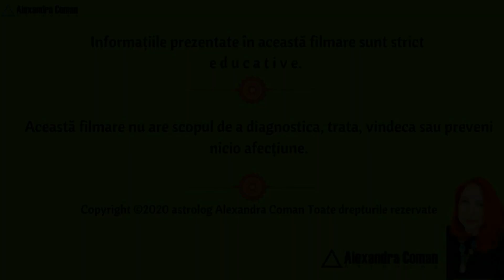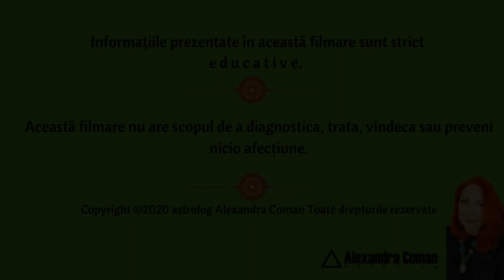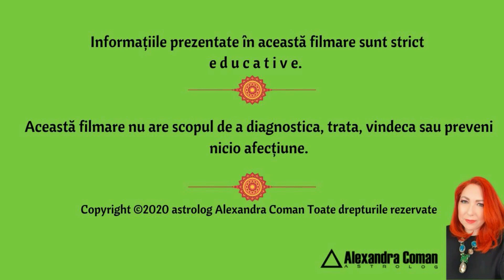Horoscop general luna Mai 2020 - Gemeni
A aparut horoscopul ultradetaliat al lunii iunie 2023. Il poti achizitiona de aici Te invit să urmărești Horoscop general luna Mai 2020 - Gemeni